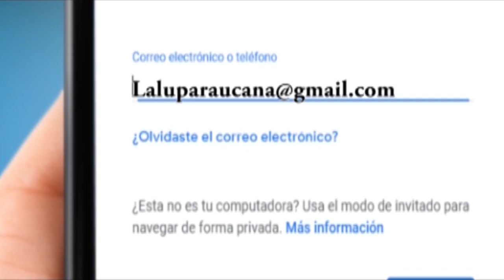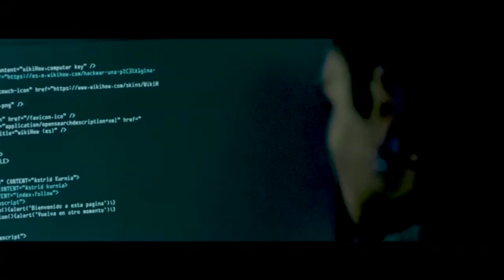NOTICIERO LA LUPA ARAUCANA 28 FEBRERO 2019